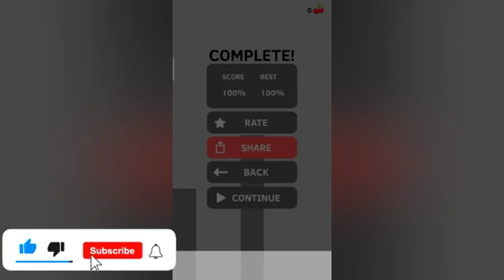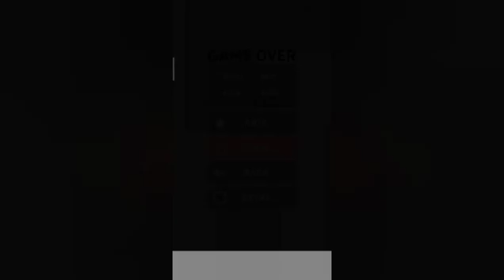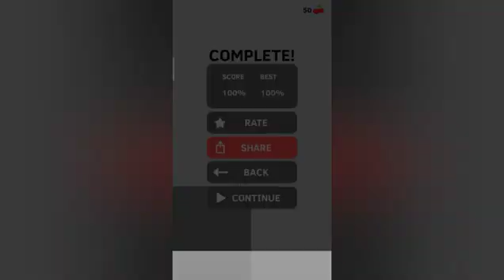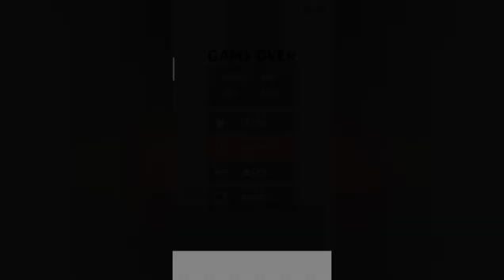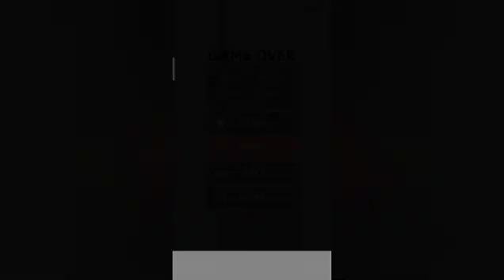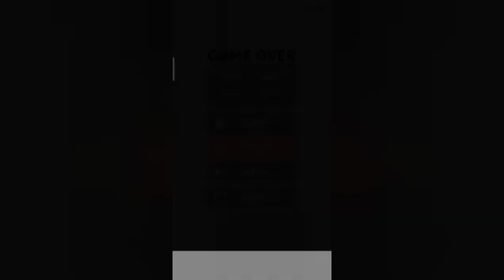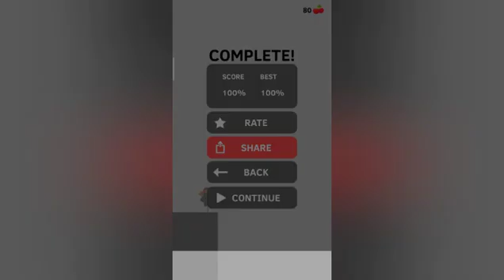Scream to win (जीतने के लिए चिल्लाओ)